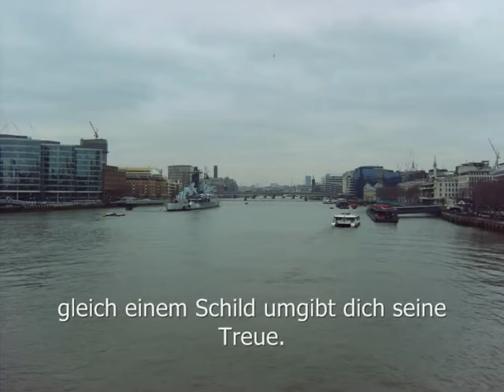Psalms 4, 91, 134 (German) - Learn Bibble